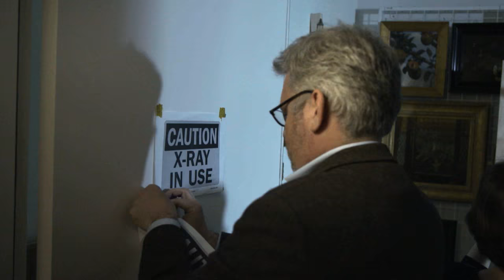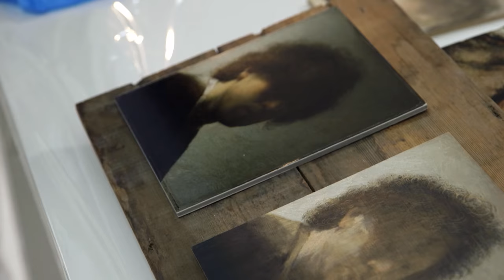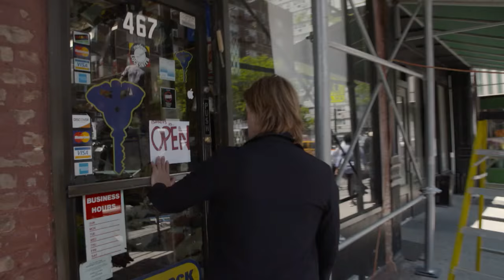Trailer | Het geheim van de meester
Een team van topexperts gaat onder leiding van kunstenaar en presentator Jasper Krabbé de ultieme uitdaging aan: het reconstrueren van zes meest uiteenlopende Nederlandse meesterwerken.

Nederland heeft een roemrijke geschiedenis met ongekende wereldfaam op het gebied van de schilderkunst. De grote vraag is, welk geheim schuilt er achter deze grote meesterwerken?

Vanuit een modern meesteratelier werkt het team van experts met geavanceerde technieken om de meesterwerken tot leven te brengen. Centraal staat de vraag: hoe deed de meester het? Zo gaat het team aan de slag met het verbranden van een koeienschedel om tot precies die kleur beenderzwart te komen die Rembrandt gebruikte. En wordt er voor een reconstructie onderzocht wat het juweel was op Vermeer’s Meisje met de parel. Uit onderzoeken is gebleken dat het geen ‘parel’ is, zoals de titel van het schilderij doet vermoeden, maar wat is het dan wel..?

De kunstwerken
De werken die centraal staan, zijn: Meisje met de parel van Johannes Vermeer, Victory Boogie Woogie van Piet Mondriaan, Zelfportret op jeugdige leeftijd van Rembrandt, Kindje, kerkje, beestje van Karel Appel, Vincent van Gogh met Zelfportret met grijze vilthoed, en De Marskramer van Jeroen Bosch.

 Het geheim van de Meester op donderdag 1 september, 21:10 op NPO2 en vanaf donderdag 8 september om 20:30 op NPO 2